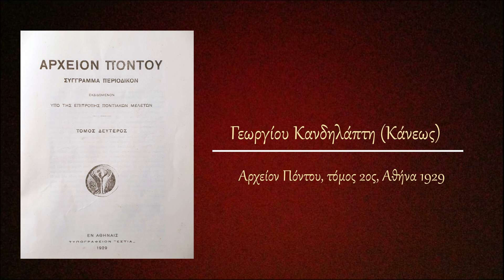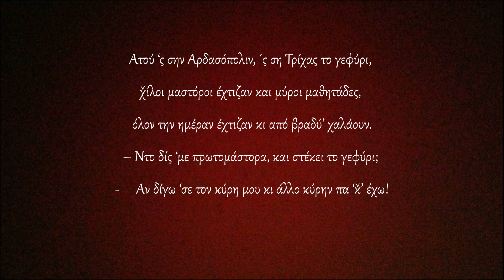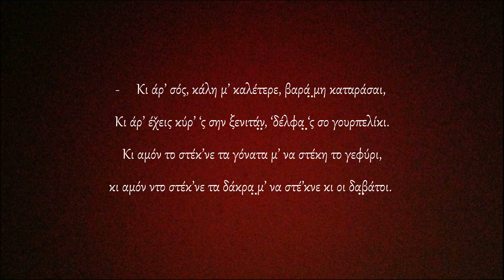Τη Τρίχας το γεφύρι – Δημώδες άσμα Χαλδίας Πόντου – Γεωργίου Κανδηλάπτη Κάνι - Polatidis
ΟΔΗΓΙΕΣ ΘΕΑΣΗΣ: Η εμφάνιση των αναρτήσεων είναι σχεδιασμένη για επισκόπηση και παρακολούθηση α) απ' ευθείας από το YouTube μέσω Smart TV, β) απο σταθερό υπολογιστή (pc)  ή και tablet,  ώστε να επιτυγχάνεται η καλύτερη δυνατή προβολή των κειμένων και φωτογραφιών. Η θέαση & παρακολούθηση απο συσκευές κινητών τηλεφώνων σαφώς δυσχεραίνει τη δυνατότητα αυτή λόγω του μεγέθους των συσκευών αυτών. Προτρέπουμε τους ακολούθους του καναλιού να κάνουν προβολή στην οικιακή ή επαγγελματική τους τηλεόραση μέσω διαμοιρασμού οθόνης (απο κινητή συσκευή ή tablet) ή να παρακολουθούν τα βίντεο απ' ευθείας απ' το YouTube μέσω smart Tv ή από τον οικιακό τους ηλεκτρονικό υπολογιστή (pc). Πολλοί ακόλουθοι του site και του καναλιού μου στο YouTube ζητούν μετάφραση των αναρτήσεων μου στην αγγλική και τουρκική γλώσσα, πράγμα αδύνατο και πέραν των δυνάμεων μου, καθώς η αφιέρωση της ζωής μου στην ιστορική και λαογραφική έρευνα του Ελληνισμού του Πόντου δε μου επιτρέπει επιπλέον χρηματική δαπάνη για το σκοπό αυτό. Εάν υπάρχει φιλότιμος πατριώτης που θα μπορούσε να συμβάλει πρός επίρρωσιν του παραπάνω σκοπού, θα μπορούσα να συζητήσω τη συνεργασία μας επ' ωφέλεια πάντοτε του Ελληνισμού με Ποντιακή ή μη καταγωγή, μέσω της διαδόσεως της πληροφορίας. Τέλος, σχόλια των ακολούθων τα οποία επαναλαμβάνουν πληροφορίες οι οποίες δίνονται ήδη μέσω των αναρτήσεων μου ΔΕΝ δημοσιεύονται, ενώ άλλα σχόλια με επιθετικό, υβριστικό, τοξικό, δηλητηριώδες ή και ανυπόστατο περιεχόμενο διαγράφονται. Τεκμηριωμένα σχόλια και μηνύματα  (μέσω e-mail)  που συμπληρώνουν, διορθώνουν που συμβάλουν στην εκπαίδευση και ενημέρωση όλων μας, εγκρίνονται πρός δημοσίευση. Παρακαλώ πολύ να μην αποστέλετε sms - messenger & αιτήματα φιλίας μέσω fb & instagram.

Τη Τρίχας το γεφύρι – Δημώδες άσμα Χαλδίας Πόντου – Γεωργίου Κανδηλάπτη Κάνι
Αρχείον Πόντου, τόμος 2ος, Αθήνα 1929